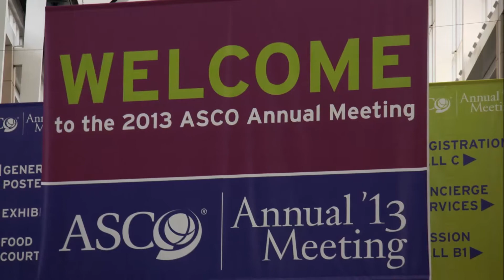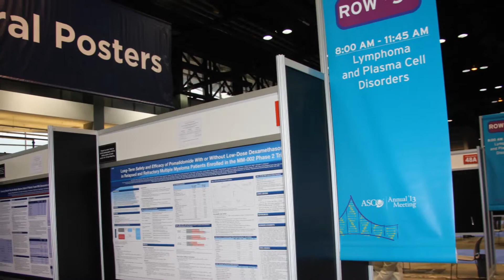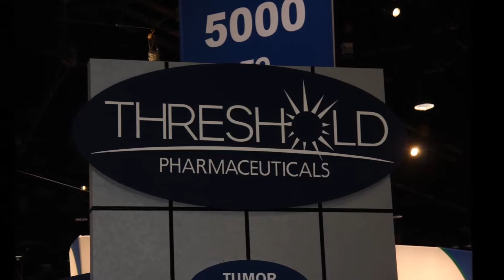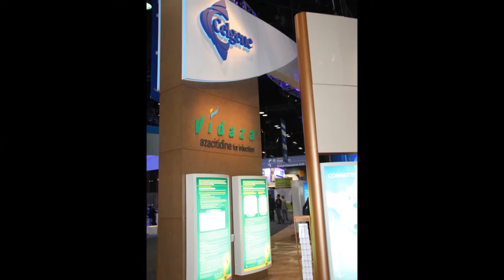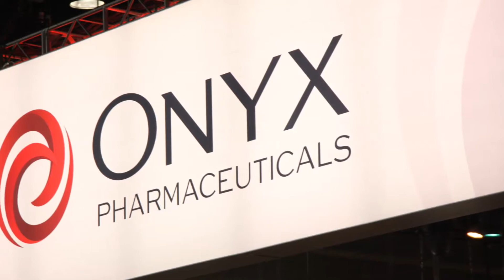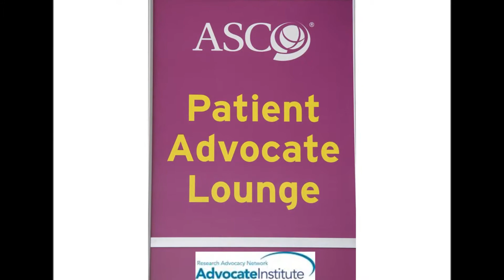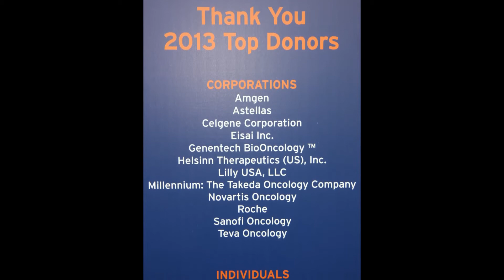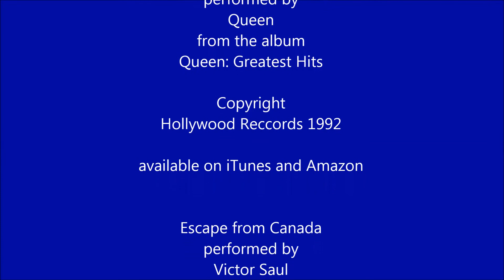ASCO Research Advocate Network Focus on Research Scholar Program 2013 Posters Exhibits in HD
ASCO Research Advocate Network, Advocate Institute Focus on Research Scholar Program 2013 Posters and Exhibits in HD produced by Jack Whelan